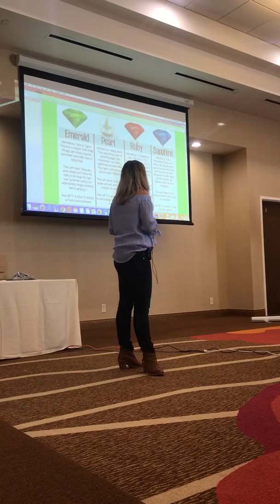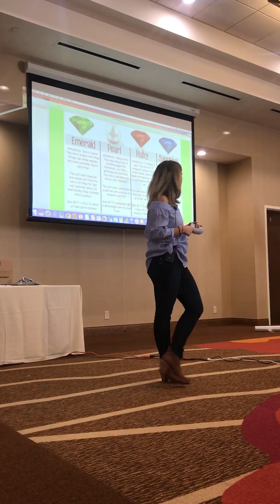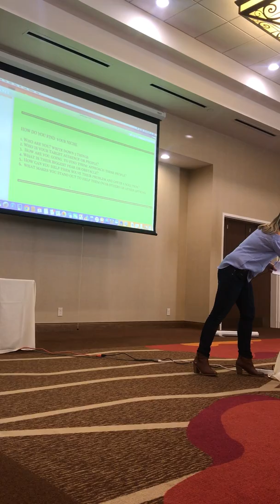Finding your Niche